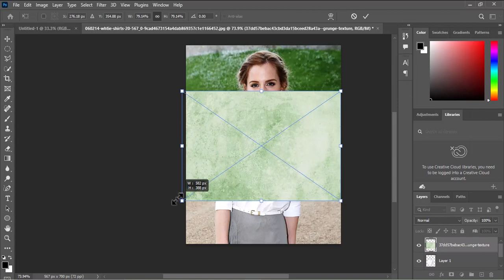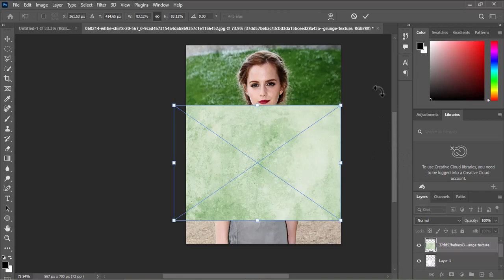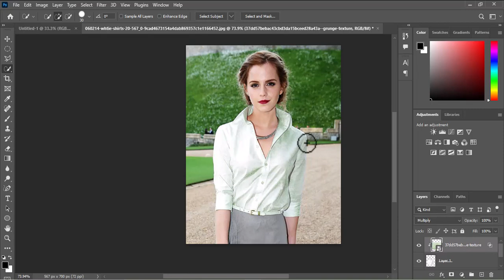How to change any T-shirt Color or apply texture on shirt